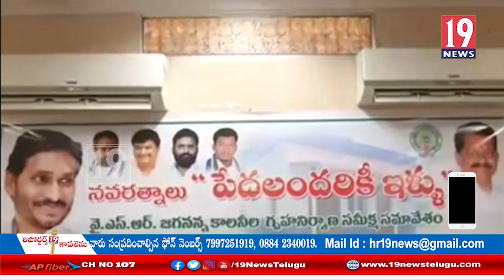జిల్లాకు 90716 గృహాలు నిర్మాణాలుకు ఆమోదం ...మంత్రి శ్రీరంగనాధ్ రాజు - శ్రీకాకుళం జిల్లా